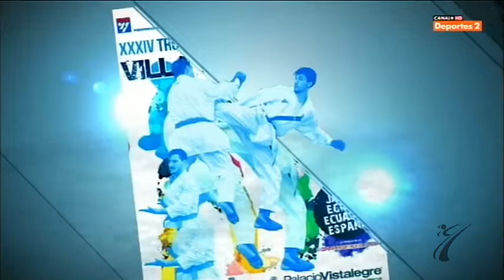Laura Palacio Villa de Madrid 2016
Combate disputado por la madrileña Laura Palacio y la japonesa Kayo Someya en la final de kumite disputada en el villa de Madrid